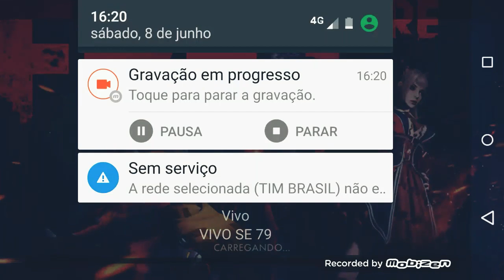jogando free Fire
Instagram Flávio Araújo Gomes 12